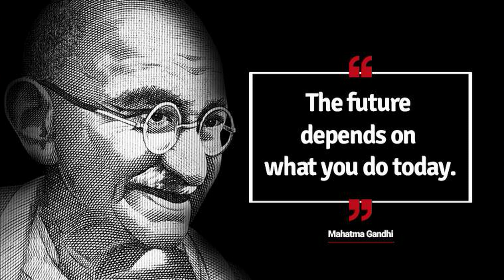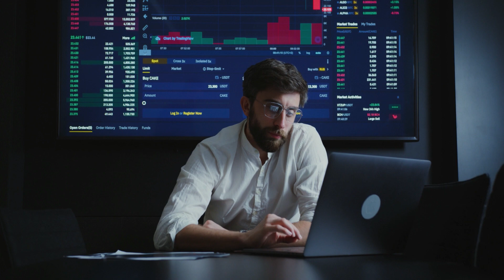7 SUCCESS RULES OF BILL GATES Abdul Rasheed KV (Malayalam Motivation)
Captaining people's destiny to make the world a better place.
Assisting individuals in fostering relationships with people, directing focus to achieve goals, relieving emotional distress to make profound contributions to the world.